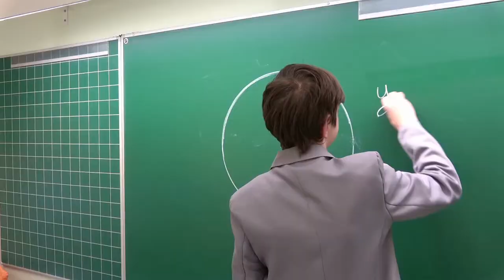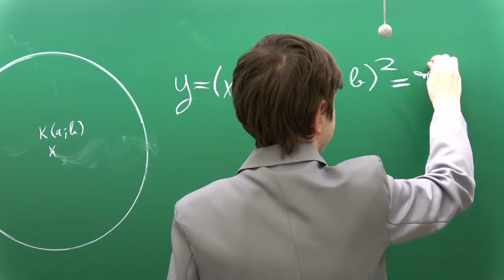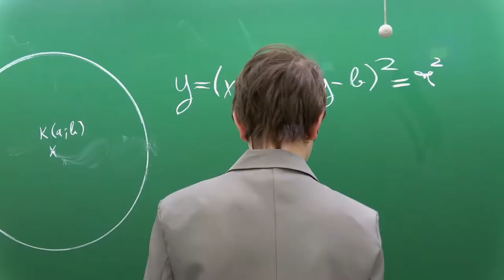Inimene õpib - Mikk Kaasik & C-Jam (High- definition)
Ruja - Inimene Õpib Autor: Rein Rannap Sõnad: Ott Arder
Play Store Facebook Homepage Twitter Google+ Fast cellos in a furious jam, the crazy lads have come up with a whole new performance full of heavy and gentle tunes. Their music is is filled by masculine strenght and intellect mixed with warmth, soul and harmony. Dynamic rhytms are enriched with enchanting mystery of centuries. In this brief concert you´ll find a variety of rhytms, emotional growth... into perfectionism. Everything you´ll ever need to enjoy good music is right here in your hands. Become a part of this mystical music, be embraced by the opulent waves of these ageless compositials! Cello quartet C-JAM is a unique collective of otherwise quite regular musicians who are just not afraid to push the envelope. All the old rules still apply: "We are making music for every taste out there!" but the challenges are bigger and compositions much more interesting than ever before.